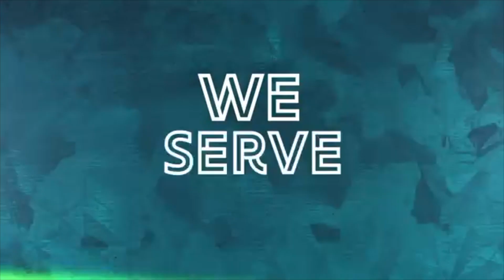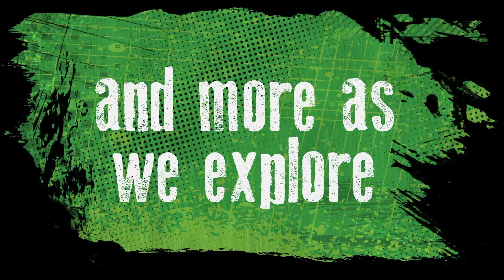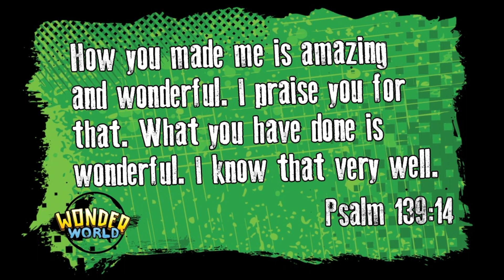August 1 School Age